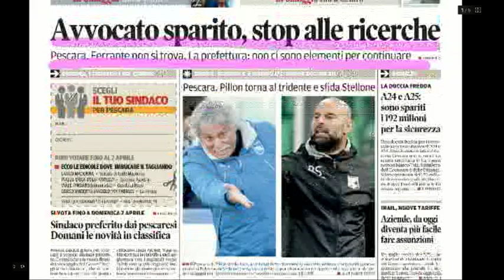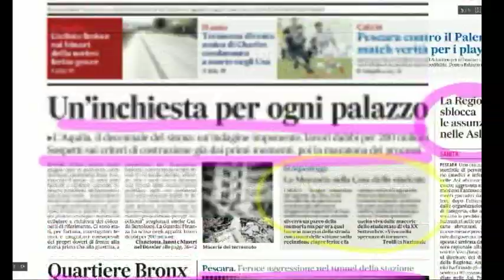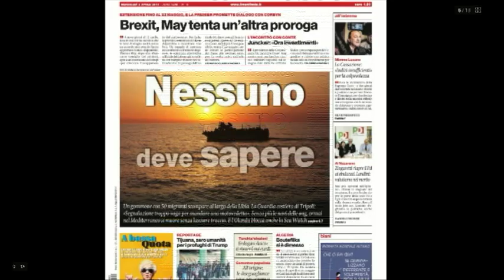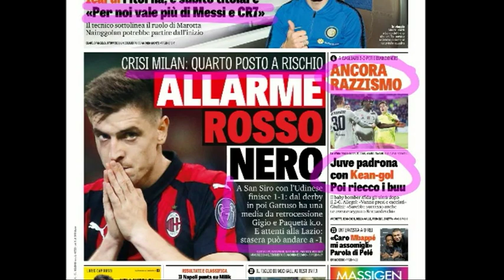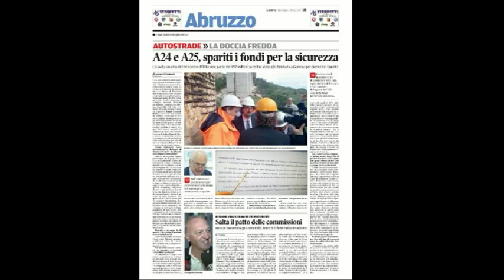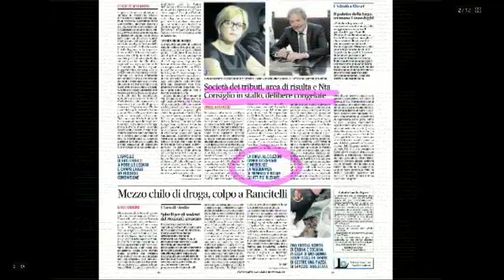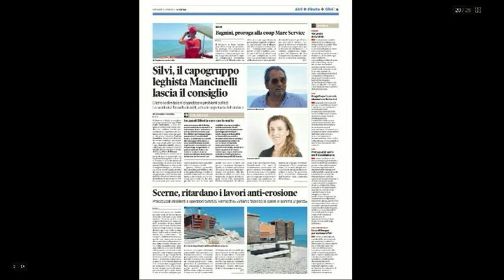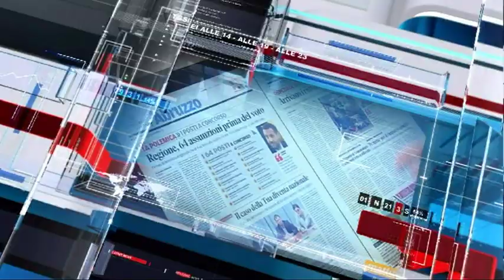Mattino 6 rassegna stampa di mercoledì 3 aprile 2019